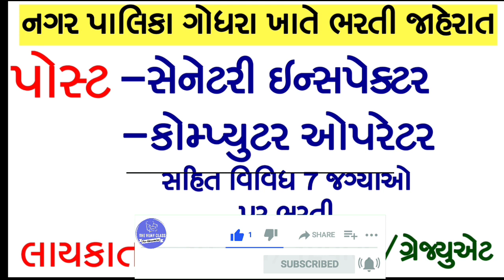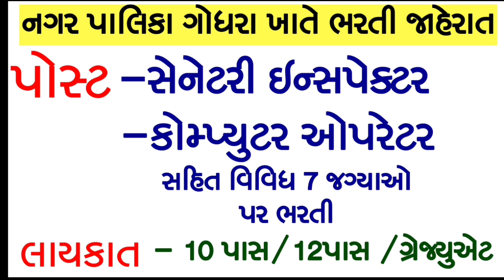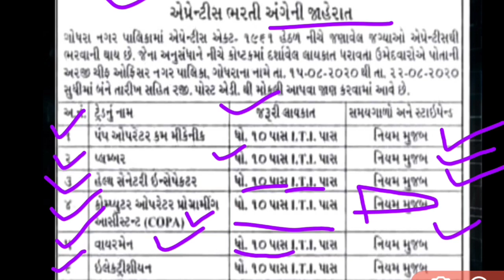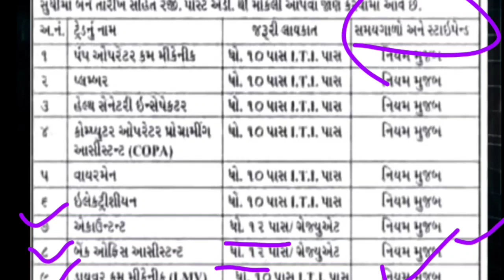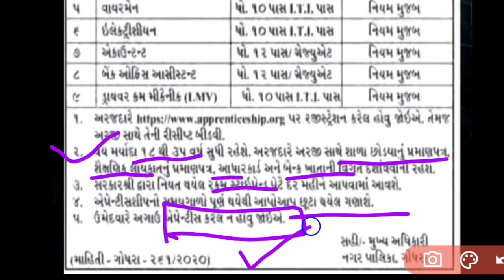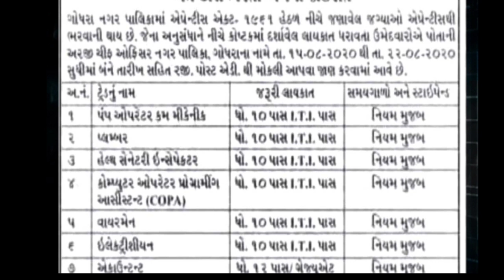Godhara Nagar Palika Bharti 2020 | SI Bharti 2020 | ITI Pass Job